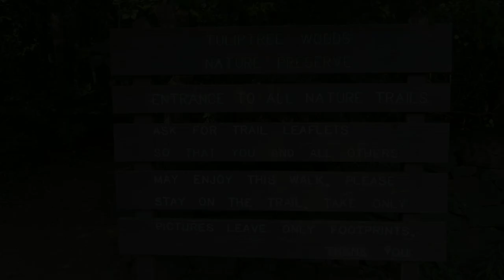USA: Brandywine Creek State Park 2014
Brandywine Creek State Park is a state park, located 3 miles (4.8 km) north of Wilmington, Delaware in USA along the Brandywine Creek. Open year-round, it is 933 acres (378 ha) in area and much of the park was part of a Du Pont family estate and dairy farm before becoming a state park in 1965. Fourteen miles of trails run the park, the longest being the Rocky Run Trail and the Greenways Trail.

Pictures shot by Roland July 26, 2014. Walking route map